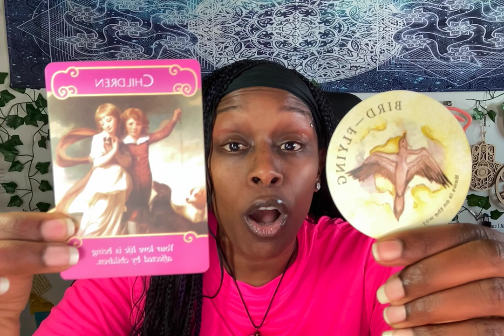You didn’t expect it to go the way it did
This message will find who is meant to hear this message. One love 💕 @pureclaritymindset

🚨1-1 Private Coaching Session with Me Now Open: FILL out Your APPLICATION By Clicking the

💎Need Guidance or Advice ⬇️

Book your PCM Intuitive Reading for Guidance on your Path: 1 Hour Intuitive Reading / 30 Minute or

@mrskellitravelspiritually THE CLICKABLE LINK IS NOT WORKING RIGHT NOW BUT THIS IS MY NAME ON INSTAGRAM .

Join The PCM Family. Here I Am Spreading Awareness Love , Light 💡

I Am a MINDSET COACH. I am here for you Every Step of The way ❤️